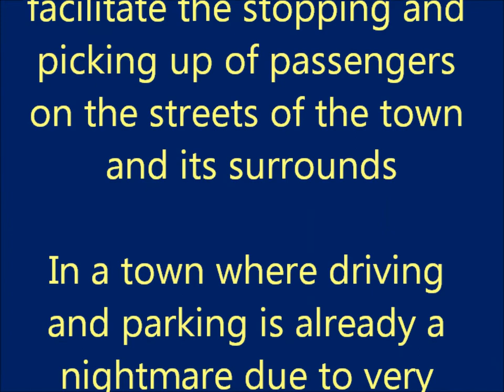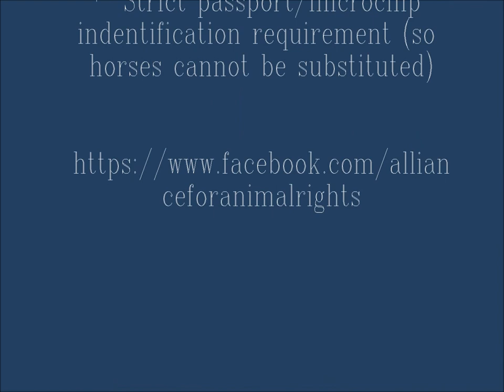Stop Horse Carriage Use in Drogheda, Ireland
Drogheda in County Louth is planning to have Horse-drawn carriages if they are approved by the Borough Council. Also a set of draft bye-laws still have to be passed to facilitate the stopping and picking up of passengers on the streets of the town and its surrounds.

In a town where driving and parking is a nightmare due to very heavy traffic, this appears to be a very ill-conceived idea. Horses and heavy traffic do not mix well.

In a time when many countries and cities have banned Horse -- drawn carriages this move to start up the trade is archaic and devoid of any animal welfare considerations or research.